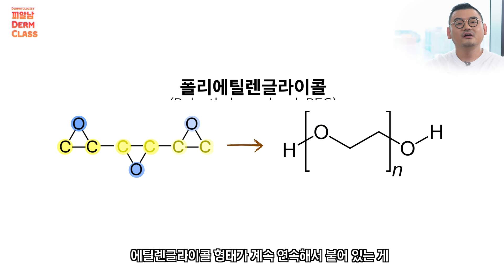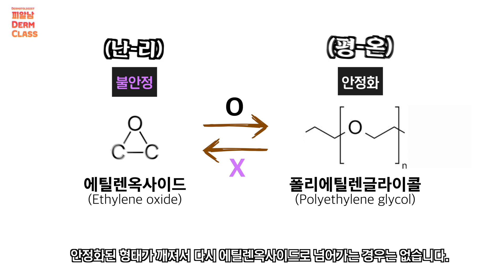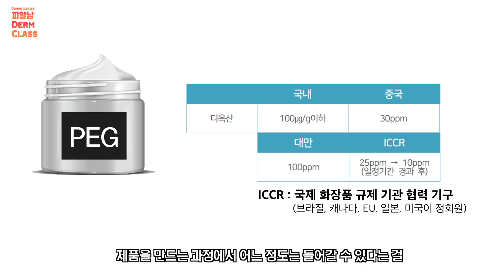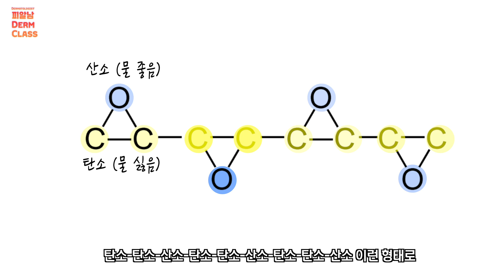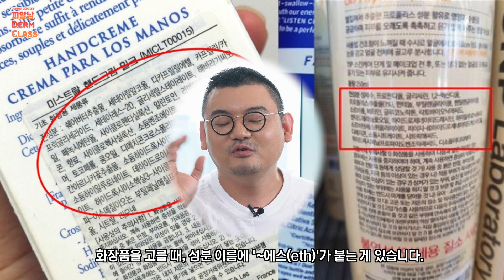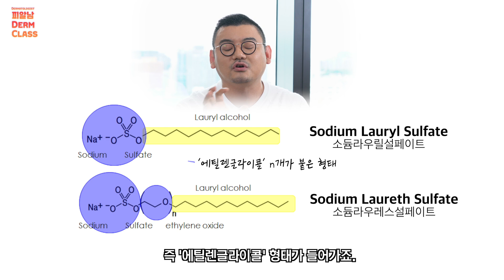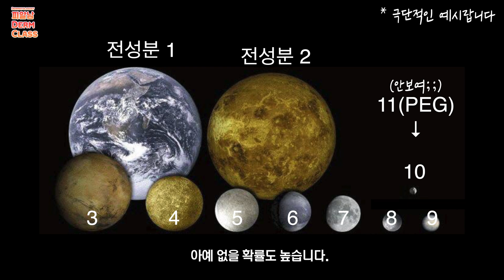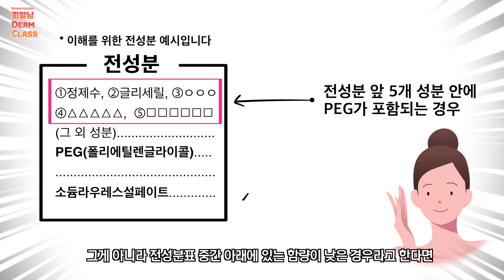유해성분, 발암물질 논란에도 왜 화장품에 들어갈까? (PEG 논란 종결)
화장품 유화제로 많이 사용하는
PEG(폴리에틸렌글라이콜)!

물과 오일을 잘 섞이게 해주고
발림성도 좋아지게 해서
화장품에 많이 사용되고 있습니다.

하지만 PEG가 발암 물질이고
피부에 자극을 주기 때문에
사용하면 안 된다는 말도 많죠.

정말 아예 사용하면 안 될까요?
PEG의 비밀을 한번 파헤쳐보시죠!

00:00 이건 정말 비밀입니다...(화장품회사도 안 알려줌)
00:40 에틸렌글라이콜 (Ethylene glycol) 이란?
01:31 PEG (피이지,폴리에틸렌글라이콜)의 생성 과정
02:06 에틸렌옥사이드, PEG가 유해성분이라고..?
02:46 PEG를 거부하는 사람들의 주장
03:25 에틸렌옥사이드 규제 현황 (실제 첨가량은?)
04:30 PEG 효능 찬성 VS 반대
06:33 PEG가 없다고 해서 유해성분이 없는건 아니다..?
08:24 *중요* 피알남이 추천하는 유해성분 구분 꿀팁 (화장품 전성분)
09:24 PEG의 부작용
09:39 우리는 '화장품 유해성분'을 어떻게 바라봐야 할까?
10:41 총정리!